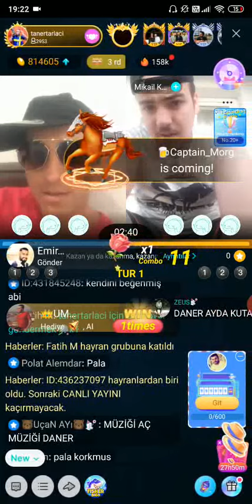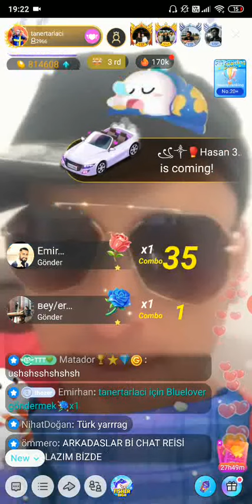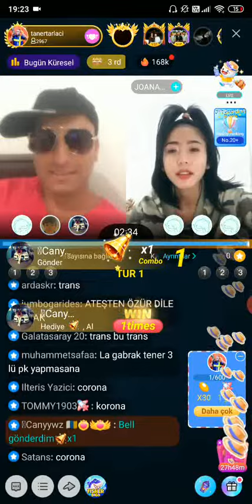SURVİVOR TANER ÇİNLİ KIZ İLE PK BİGO LİVE